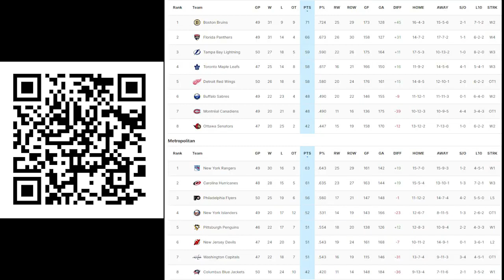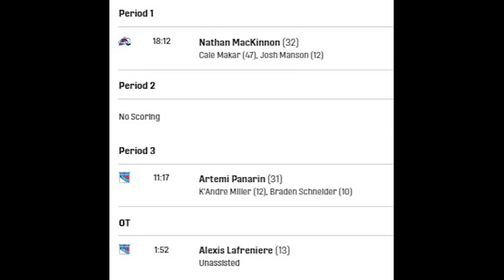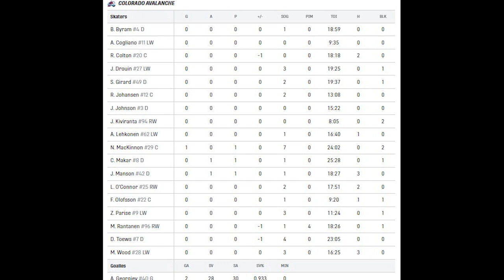Обзор матча 06.02.24 Колорадо Эвеланш - Нью-Йорк Рейнджерс 1:2 Гол Панарина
ВИДЕО № 3442